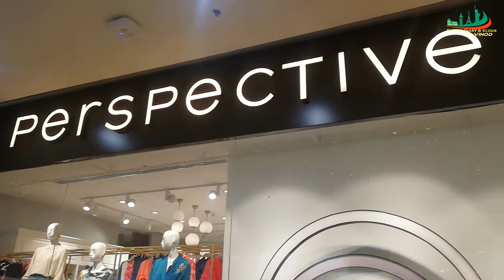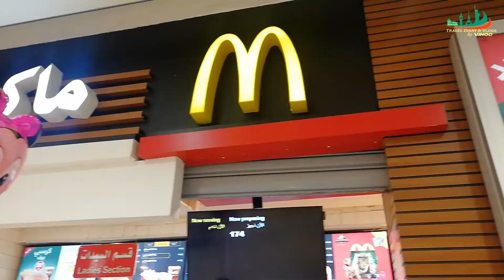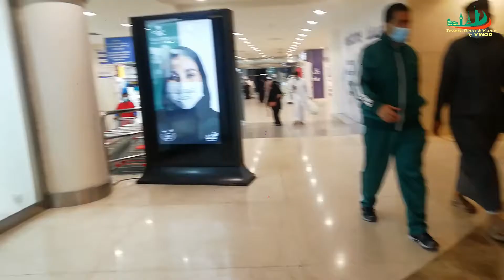അൽ ശാത്തി മാളിന്റെ ഇപ്പോഴത്തെ അവസ്ഥ l ദമ്മാമിന്റെ സ്വന്തം AL SHATEA MALL l Genuine Review @ DAMMAM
Down-to-earth mall featuring a supermarket, local shops, a video game arcade & casual eateries.

Mall near by Sheraton Hotel & LULU Hypermarket Dammam. Don't forget to visit New Look, La Senza and Payless for great finds.

😁👍Nice popular mall with a wide variety of shops and outlets.

Address: Al Ashriah Street, Ash Shati Ash Sharqi, Dammam 32414